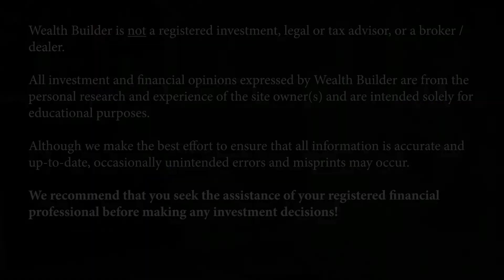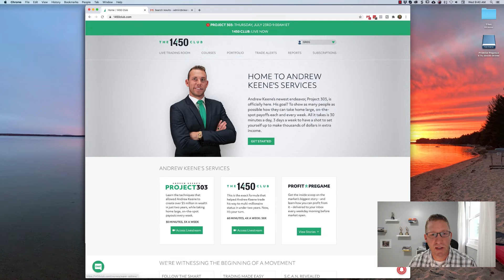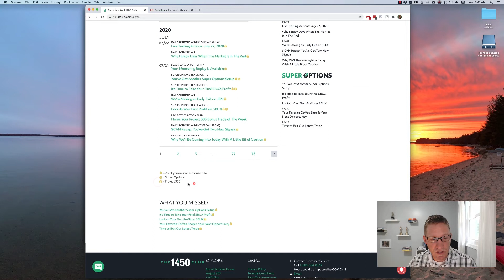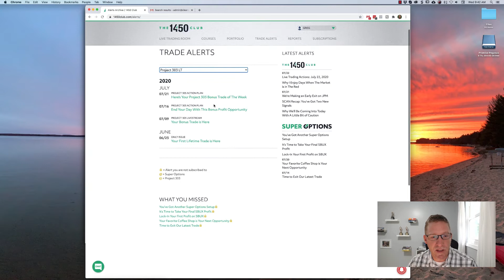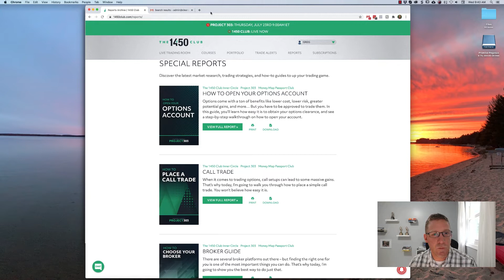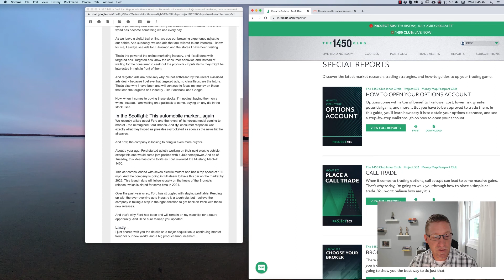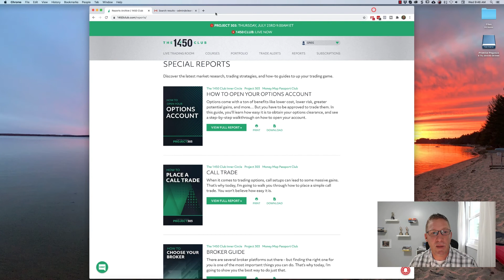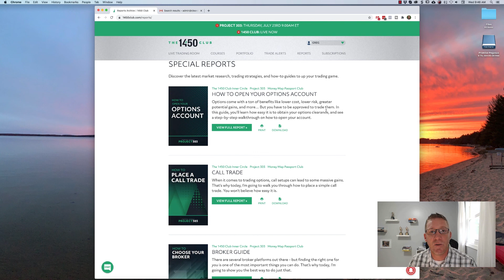Overview of Project 303 by Andrew Keene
This is the Wealth Builder review, or overview, of Andrew Keene's Project 303. It is also known as the "Extra Income Project", so if you're looking for that program, this is it!

In this video I review this options trading program, what is included, and my general impressions after having used it for the past few months!

If you would like MORE information on the program, please visit our full review There is also a link to purchase the program on our website if you're interested.

WANT TO LEARN THE BASICS OF OPTIONS TRADING FOR FREE?!